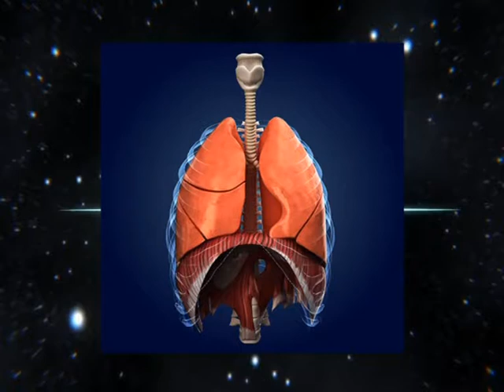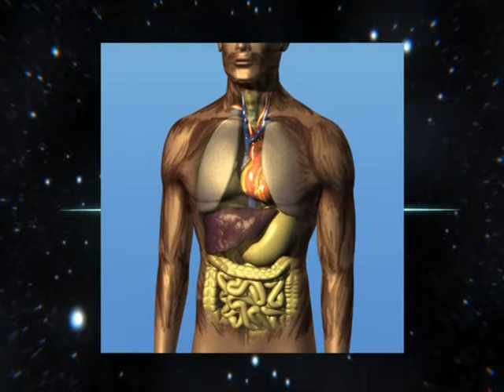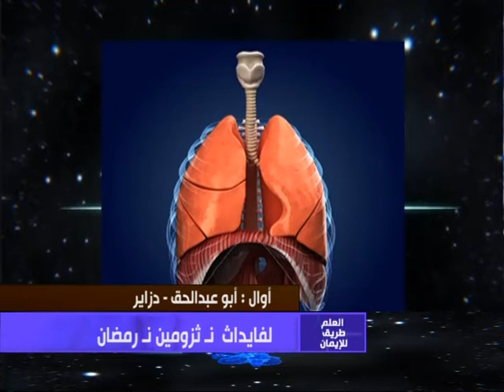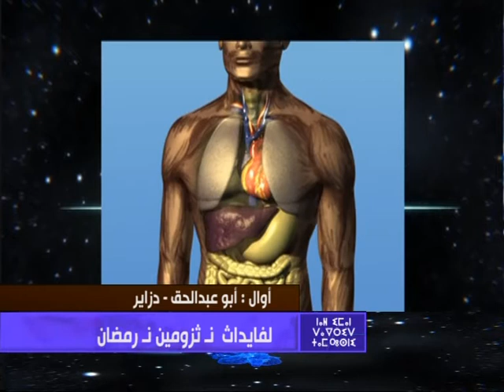ثموسني ذبريذ اليمان - 2